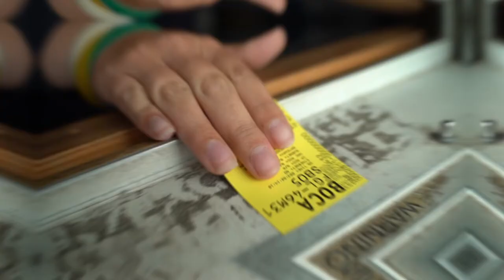51 Sunset Boulevard - Point Judith, Narragansett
If the beach is calling you, but privacy and space are a must, welcome home to 51 Sunset Boulevard in Narragansett. ⁣
Custom-built in 1987 and extensively updated and improved throughout, this 6,400 s.f. home perfectly marries Victorian elegance with modern seaside comfort. ⁣
Sited on 5 acres in close proximity to Galilee and Scarborough Beach, this exceptional estate offers all the activity and relaxation Narragansett and the surrounding South County communities have to offer, while affording seclusion with enough space to gather the whole family. ⁣
The expansive kitchen along with multiple gathering and dining areas on the first floor offer options for both formal and casual entertaining. Soaring ceilings, stained glass, and gleaming hardwood floors are but a few of the unique details that catch the eye. ⁣
The second floor main suite features a fireplace, balcony, and en suite bath with an abundance of natural light. A staircase in the library leads to recreation space and a whimsical loft on the third floor. ⁣
Every room is impeccably decorated and luxuriously appointed, and with the exception of family antiques, purchasing the home furnished is an option. ⁣
Living space in harmony with the outdoors abounds in the sunroom and porches. The salt-water swimming pool has a brand new filter and is ready for many seasons of enjoyment. Bring your dreams of summer escape or year-round seaside living, and make this singular home your own.⁣